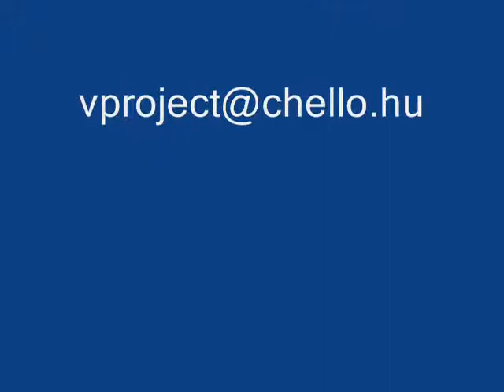Concord band Spotlight/Madeira-New York,I will survive....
Detty és a Concord/Costa cruiseline/Festival/
Rott Bernadett,Kovács Gergely,Várkonyi András